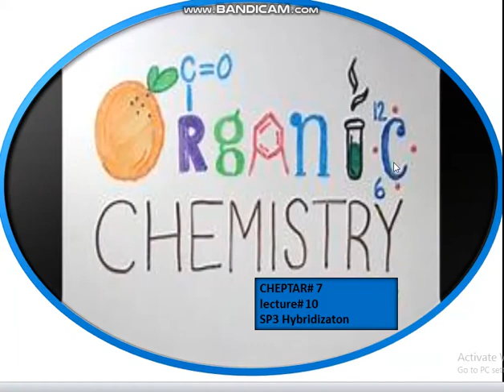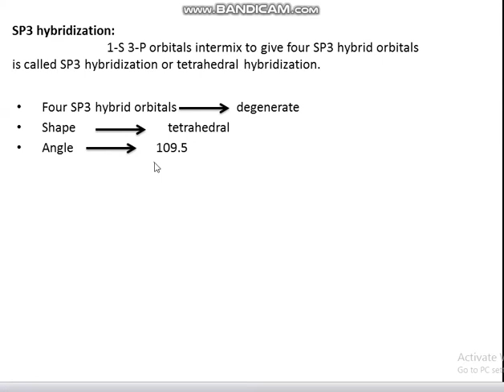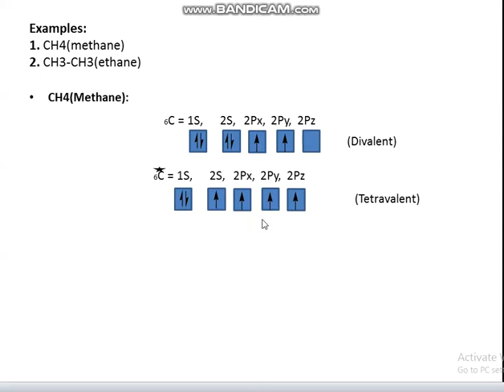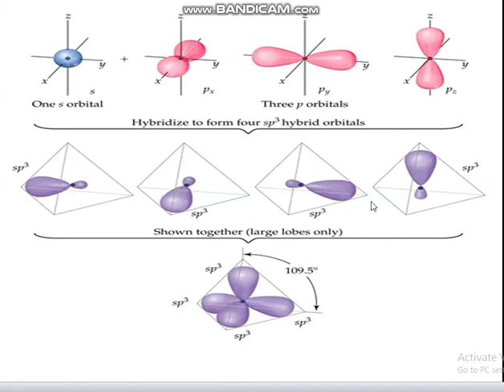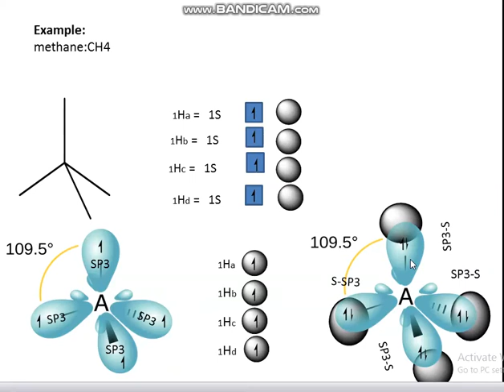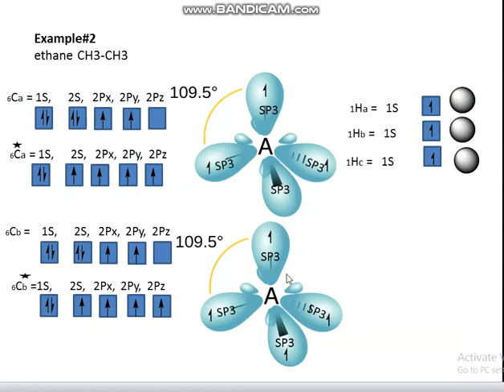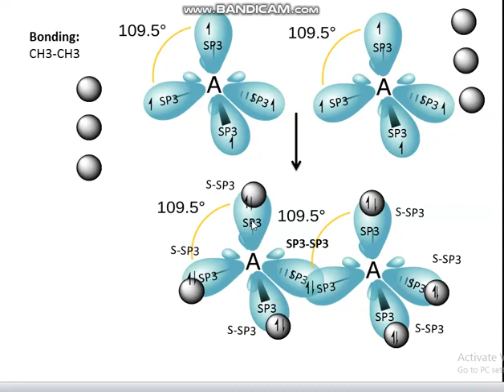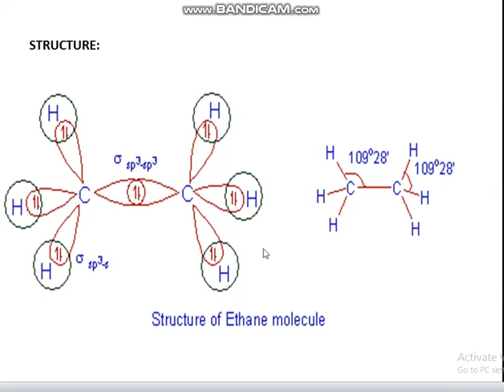2nd year chemistry chp 7, lecture#10 SP3 Hybridization in detail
SP3 Hybridization in detail